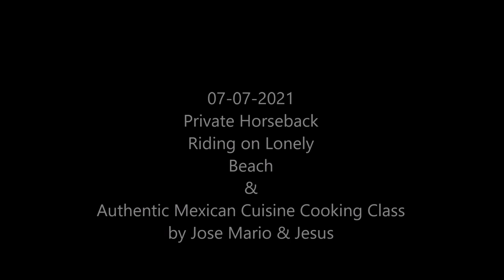07-09-2021 -Acapulco Lonely Beach & Authentic Mexican Cuisine Cooking Class by Jesus and Jose Mario